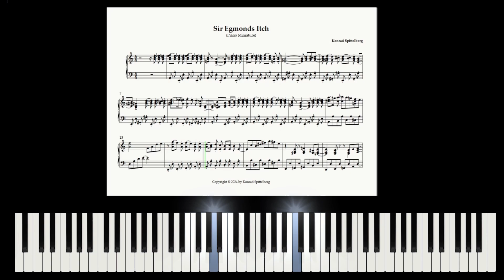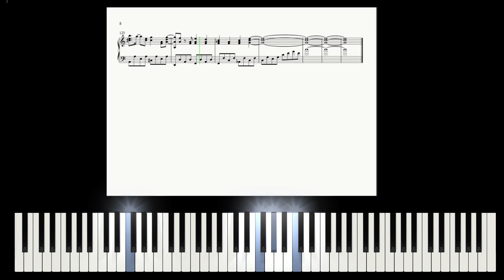Sir Egmonds Itch (PIano Miniature)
For more music on Youtube, Spotify and Soundcloud see @konrad-spittelberg.carrd.co

Have you ever imagined how medieval knights could scratch themselves? With all the bugs around, chances were high that some of them would climb into your armor and bite. But how could they relieve yourself with that blasted armor between you and the itching spot?
Well, this piano track gets as close to the musical equivalent of this feeling as possible. 😁